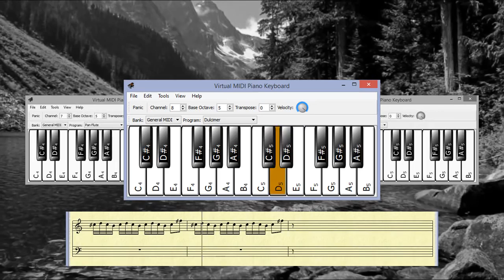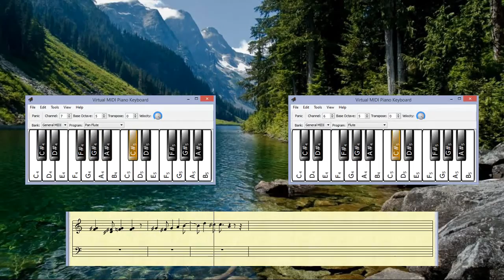Federico García Lorca - Εφτά κορίτσια - Multiple Virtual Piano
Εφτά κορίτσια
Ποίηση: Φεδερίκο Γκαρθία Λόρκα
Απόδοση: Σωτήρης Τριβιζάς
Συνθέτης: Δημήτρης Μαραμής
Πρώτη εκτέλεση: Μάριος Φραγκούλης, Κωνσταντίνος Κληρονόμος

Seven girls
Poetry: Federico García Lorca
Rendition: Sotiris Trivizas
Composer: Dimitris Maramis
First performance: Mario Frangoulis, Konstantinos Klironomos